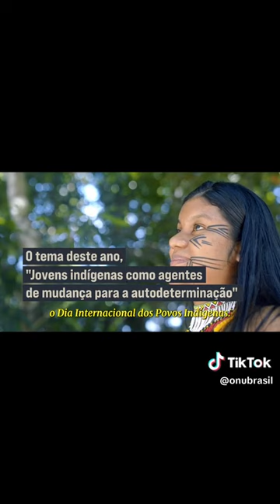Dia Internacional dos Povos Indígenas | ONU Brasil | Ações climáticas | United Nations